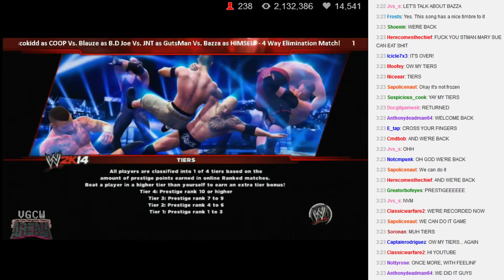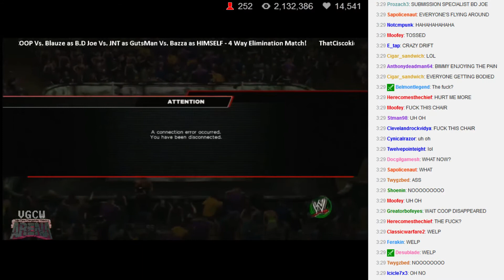VGCW Arena 7-20-14 (3) Fatal Four Way Match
The servers have brought yet another episode of VGCW: ARENA to an early finish.  The next show will be next week and will include the matches previously scheduled for tonight's show, pending availability.